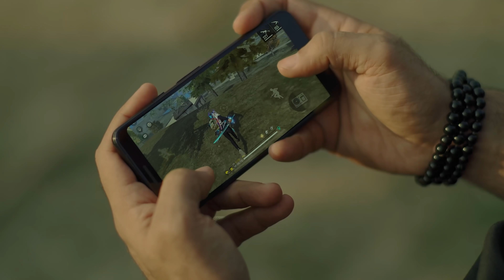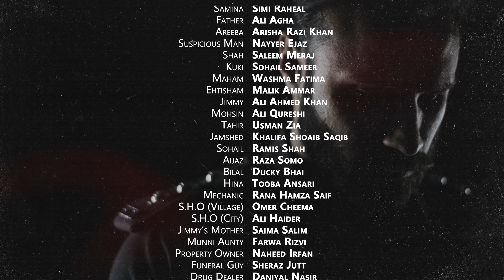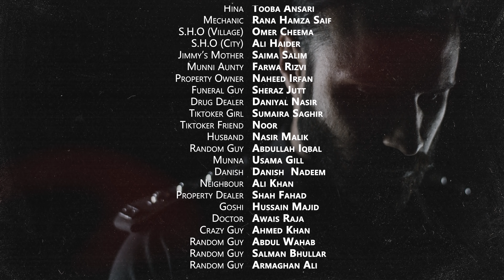Inspector Bulla | Episode 1 | Rahim Pardesi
So the journey begins of Inspector Bulla! The most awaited webseries has finally arrived!  :)
Hope you all enjoyed episode 1
Want to enjoy Bulla's favority mobile game too? Don't forget to download Free Fire today

Inspector Bulla
Directed by Waqas Irfan
Produced by Moeez khan and Rahim Pardesi
DOP Ammar Shashid
Sound and Music by Abu Bakar Zahid

STARRING
Rahim Pardesi
Ducky Bhai
Raza Samo
Rana Hamza
Simi Raheal
Washma Fatima
Saleema Meraj
Sohail Sameer
Arisha Razi Khan
Ali Qureshi
Ali Ahmed Khan
Malik Aammar
Nayyar Ejaz
Usman Zia
Tooba Ansari
Omar Cheema
Ali Agha